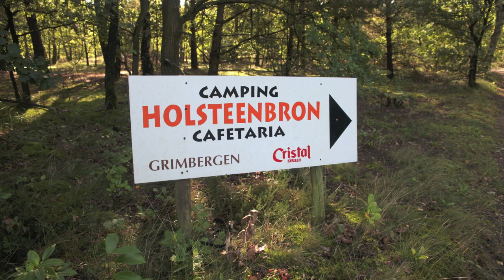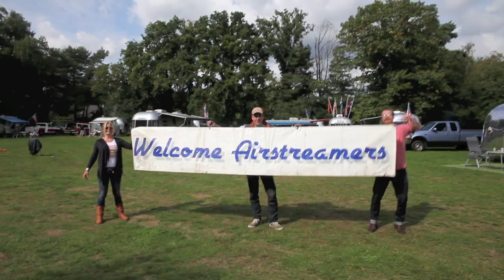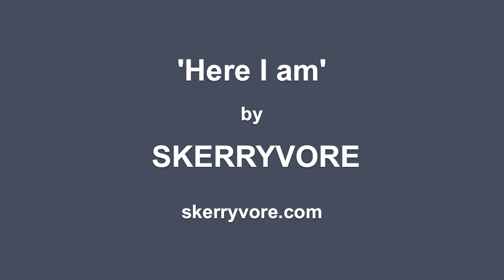Here I am by Skerryvore performed by Airstreamers of Europe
Airstream Owners from across Europe get together in Belgium to enjoy a fantastic weekend together, and to make a crazy video to 'Here I am' by Skerryvore.